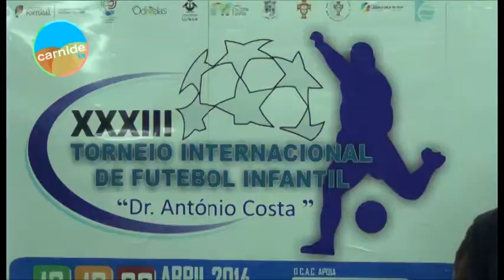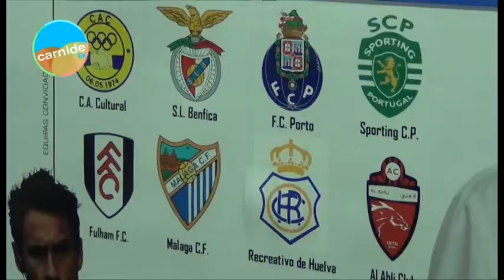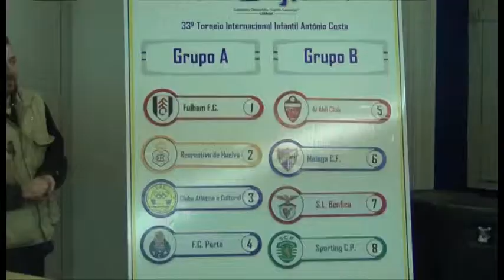Ep207 5 Fevereiro Sorteio do Torneio Internacional do Clube Atlético e Cultural